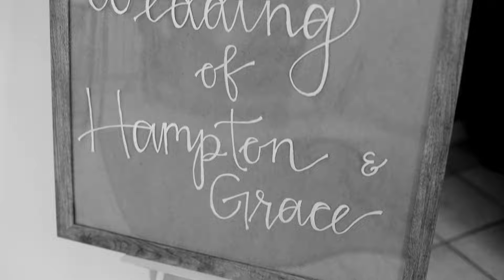Christ Centered Wedding Video in a Beautiful All White Venue | Grace + Hampton's Wedding Sneak Peek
Grace + Hampton's main focus was having a Christ centered wedding, and a Christ centered marriage. This is evident in the vows they share, and the notes they wrote for each other. Glorifying Christ in their marriage is something that they do excellently. We had so much fun filming and taking photos of their amazing wedding!

Hi! We are Ashley + Dusty, owners of Radiant Mountain Media. Radiant Mountain Media is a wedding photography/videography company based in East Tennessee! We focus on capturing emotional, story driven wedding videos, and creating a timeless piece of history that you and your spouse can enjoy for the rest of your life. Not located in East Tennessee? We do travel inquiries as well! Interested in booking us? We look forward to capturing YOUR beautiful wedding day! Have an amazing day, and God bless!